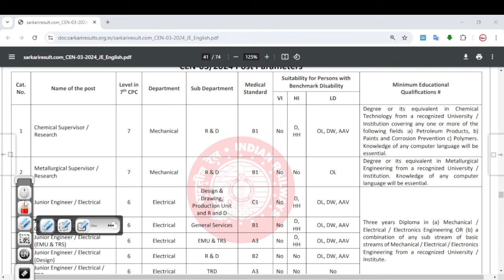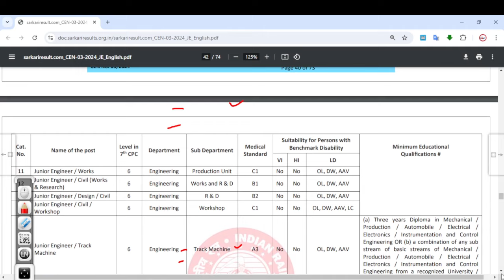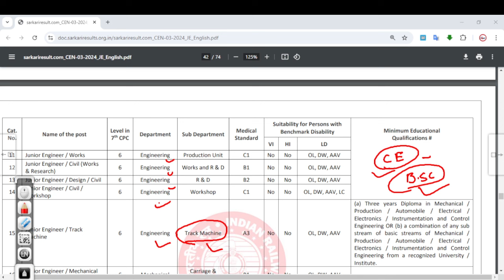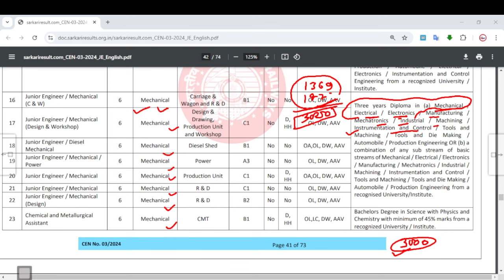ELIGIBILITY in RRB JE 2024 || Branch Wise Vacancy| क्या EE वाले ME पोस्ट के लिए Eligible है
rrb je 2024 vacancy in electrical , mechanical , civil , and s & t
branch wise vacancies
rrb je electrical total post
rrb je mechanical total post
rrb je civil total post